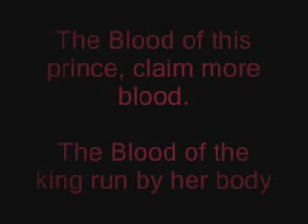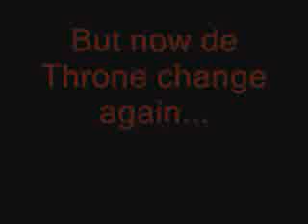Blood of Saiyan-dbz-vegeta-disturbed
esperen mi siguiente video, espero que este les guste.